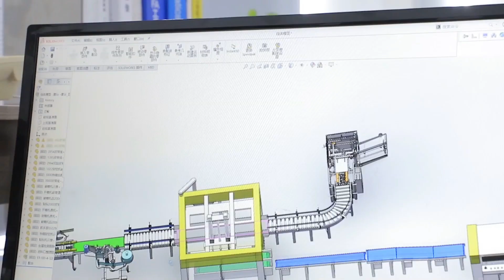Ausense Packing Equipment Co., Ltd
Ausense has been established in 2008, which focus on the planning,R&D and manufacturing of automatic packaging production line.
With rich experience, we have more than 60 kinds of packaging equipment in 10 series, such as automatic carton forming, packing, sealing, shrinking, vacuum, bundling, stacking, wrapping and conveying. We provide intelligent, flexible and informationalized one-stop automatic packaging solutions by the advantages of automation industry chain, integrates technology research and development, scheme design, product production, and combines with customer field applications.
Ausense's main brand is YUPACK, which is a registered trademark of the State Administration of Industry and Commerce of China.